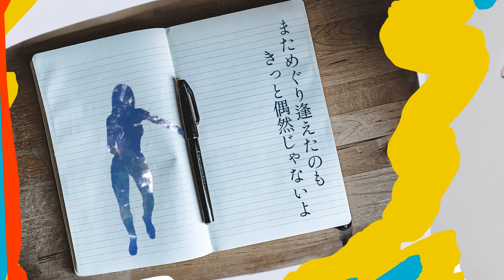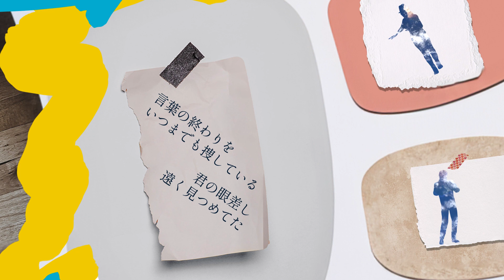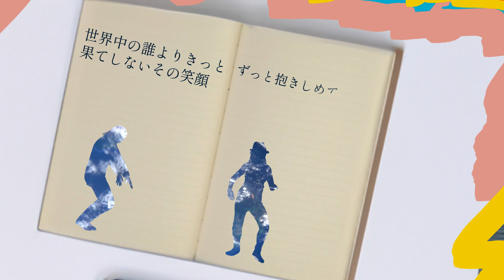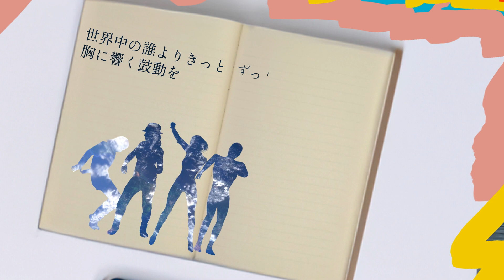世界中の誰よりきっと covered by Lil' Goldwell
小金井出身の超遅咲きのカバー・アーティスト、Lil' Goldwellが、中山美穂 & WANDSのヒットソングをユーロビート風な大胆なアレンジでカバー。

この楽曲を収録した4曲入りEP『タクシーと指輪とレストラン』も配信中。アレンジャーには2023年第65回グラミー受賞アーティスト・宅見将典を迎え、音楽プロデューサー・朝妻一郎（フジパシフィックミュージック）の下、独特の浮遊感と叙情性を含んだ歌声を多重録音し、豊富な音楽的知識を元にツボをついたアレンジで、往年のヒット曲を歌い上げる。オリジナル楽曲の世界に馴染みつつ、だけど全く別世界へ誘われるような不思議な魅力を放つ彼の音楽は、単純なカバーというものではない。そこには、彼のこれまで歩んできた道のりそのものが反映されていると言ってもいい。

なんと！あのリチャード・カーペンター氏（カーペンターズ）も絶賛！
手紙には「あなたのCDを聴いて、特別な一日になりました。聴覚的に圧倒される体験でした。」と綴られていた。

4曲入りEP『タクシーと指輪とレストラン』
2023年9月6日 配信リリース

‹収録楽曲›
M1. タクシーと指輪とレストラン　（オリジナル：1983年 加藤和彦）
M2. お世話になりました　　（オリジナル：1971年 井上順）
M3. 世界中の誰よりきっと　（オリジナル：1992年 中山美穂&WANDS）
M4. ドリーム・オブ・ユー 〜レモンライムの青い風　（オリジナル：1979年 竹内まりや）

Arranged by 宅見将典　※本年度のグラミー受賞アーティスト
Produced by 朝妻一郎

【Lil’ Goldwell プロフィール】
東京都小金井市出身。小学校低学年でピアノを習い始め、大学では軽音楽部に入部。卒業後、音楽出版社に就職し、様々な音楽現場の業務を経験。2004年に、会社には内緒で、1st アルバム「Melody Fair」をリリースし、カバー・アーティストとしてビクターエンタテインメントよりメジャーデビュー。
その後、一度は音楽活動をやめてしまうものの、様々な縁が重なり活動を再開し、2018年にはミニアルバム「Killer Queen」を、そして2020年には日本語曲のカバーに挑戦しミニアルバム「リルの歌謡ポップス」をリリース。そして、それらの作品が、自身が勤務する（株）フジパシフィックミュージックの会長・朝妻一郎の耳に留まり、その朝妻プロデュースの下、グラミー受賞アーティスト・宅見将典をアレンジャーに招き、今作「タクシーと指輪とレストラン」の収録曲4曲が制作され、この度なんと自身が勤める会社からリリースすることになった。

「世界中の誰よりずっと」作詞：上杉昇、中山美穂　作曲：織田哲郎

Sekaijū no Dare Yori Kitto / Nakayama Miho & WANDS